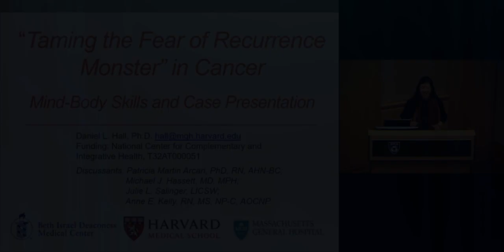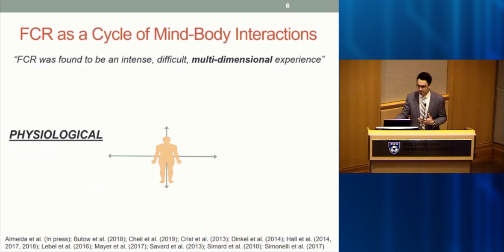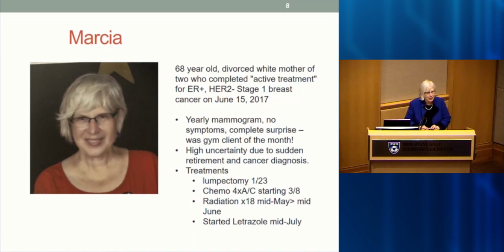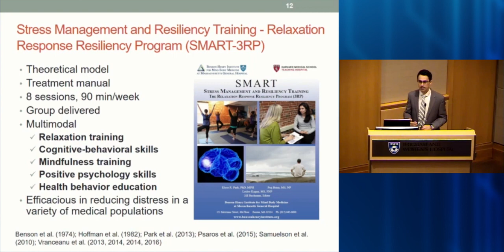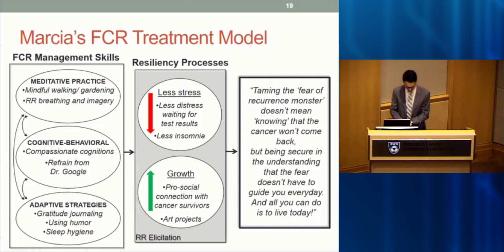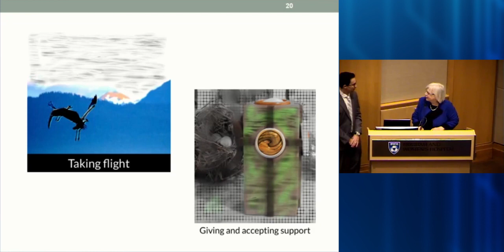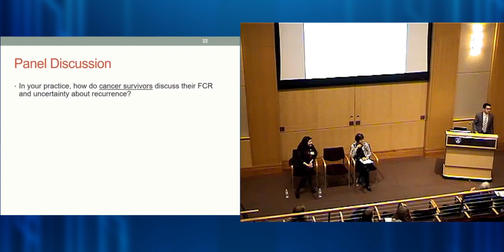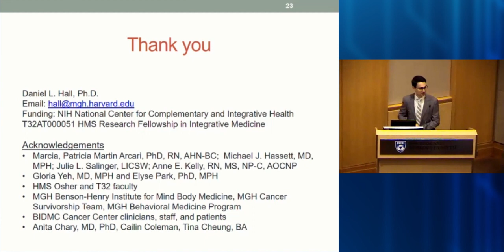Taming the Fear of Recurrence Monster in Cancer: Mindful Skills and Case Presentation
Daniel L. Hall, PhD and discussants, Patricia Arcari, PhD, RN, Michael Hassett, MD, MPH and Julie Salinger, LICSW present this clinical case. They review empirical support for mind-body skills that can help survivors cope effectively with the fear of recurrence. A cancer survivor shares her experience.